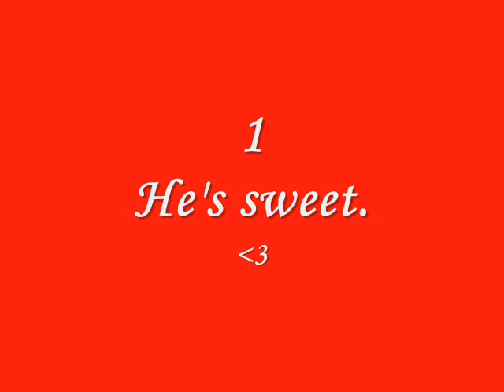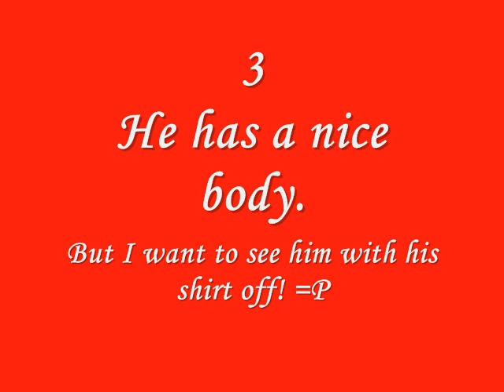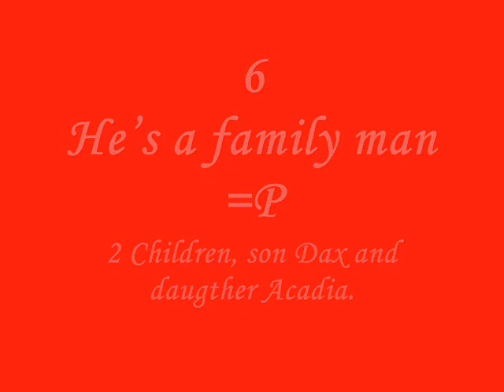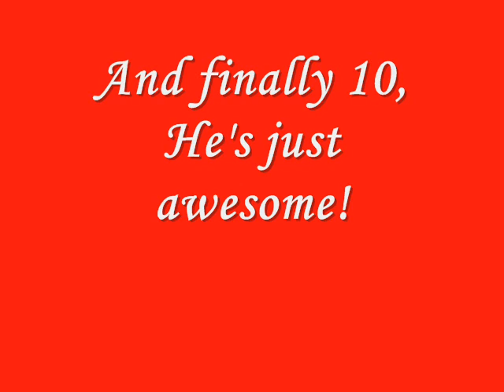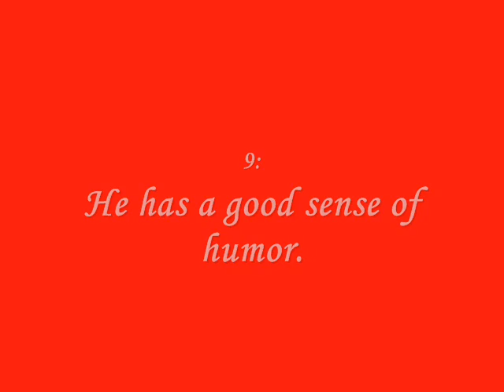10 reasons why i love Ryan Peake.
I kinda messed up the pictures lol, ohh well. With song Rockstar.
Hey Hey he's my favourite Rockstar! =P